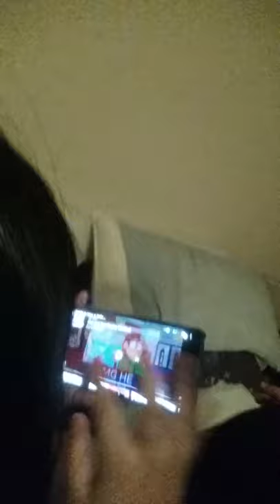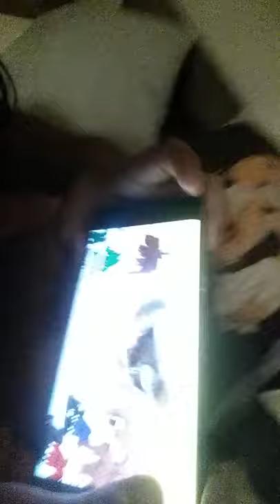Ma frend bi like